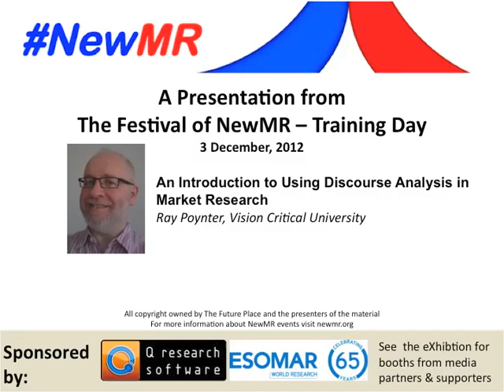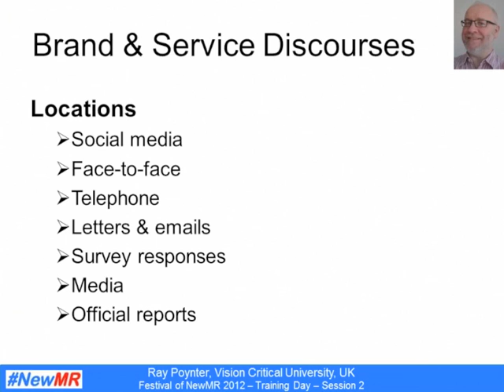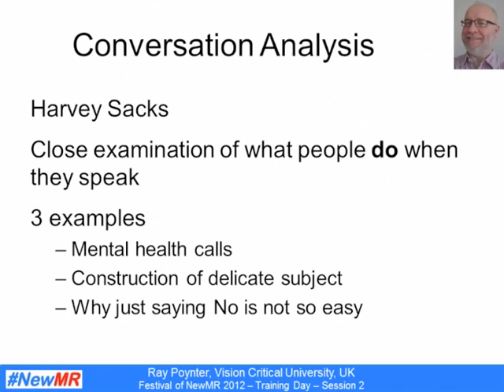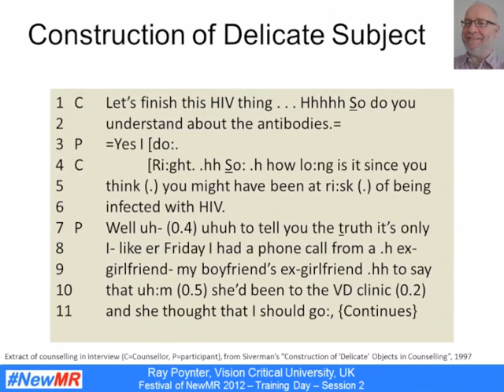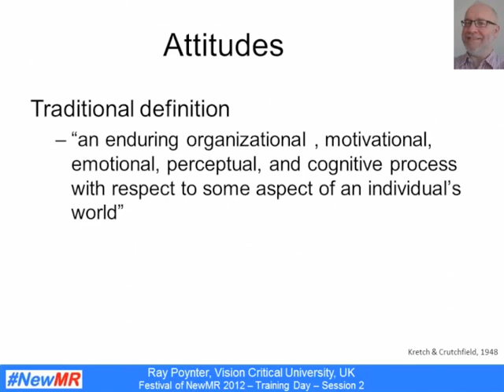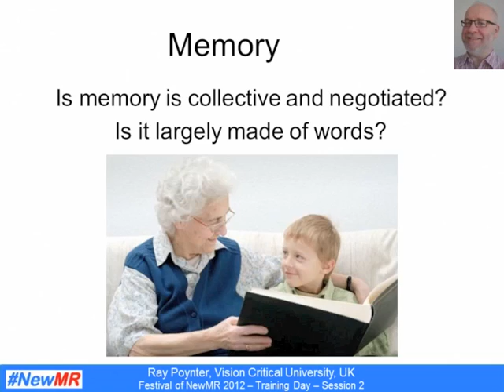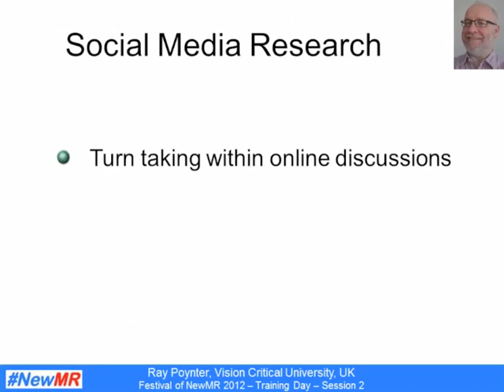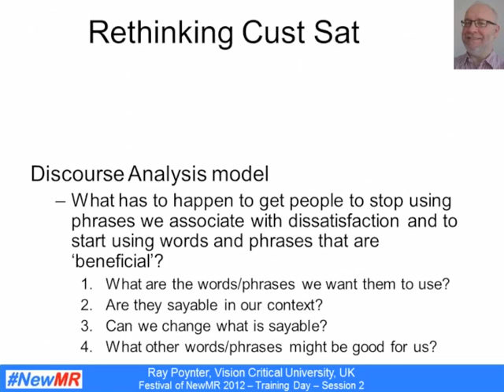An Introduction to Using Discourse Analysis in Market Research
"An Introduction to Using Discourse Analysis in Market Research" by Ray Poynter from The festival of NewMR training day